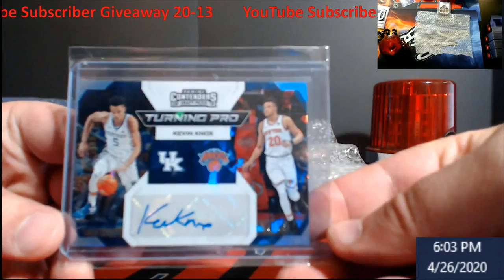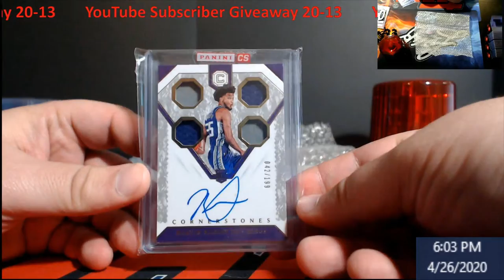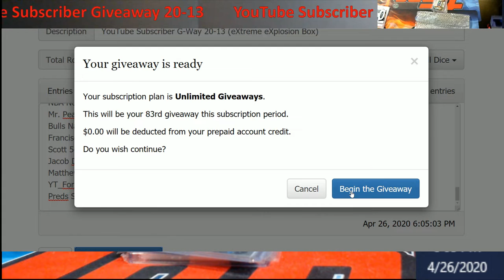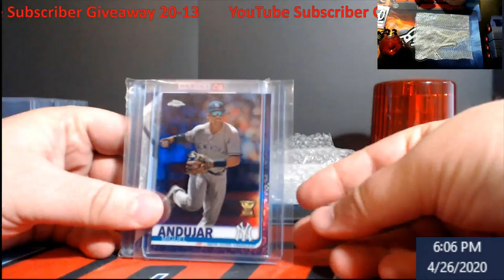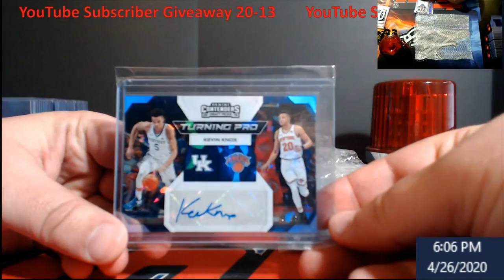Copy of the YouTube Subscriber Results for 20-13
It was not the streaming program.  Found out it was my Xfinity that as screwing up the video due to the poor upload speed.  The download speed was great, but that doesn't really help when streaming live.  I have them coming out tomorrow to fix it.  This is the video without all the freezing going on.

1811 N Dixie Ave #104

Who do I collect:
Roberto Clemente
Michael Jordan
Nolan Ryan
Sidney Crosby
Vintage Cards